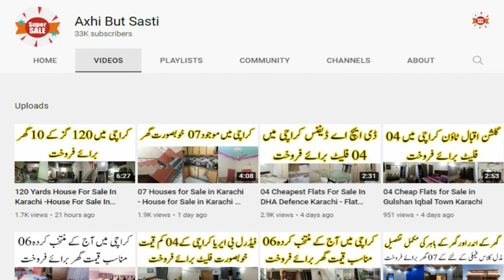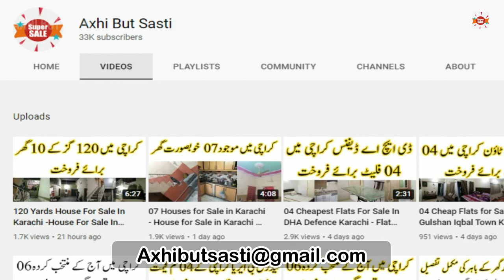08 Houses For Sale In Karachi - House For Sale In Karachi - 120 Yards House For Sale In Karachi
Axhi But Sasti online have 08 houses for sale in Karachi, to give you a home away from the hustle and bustle of the city, take a closer look!

House # 1
60 Yards House For Sale In Karachi
Name # Faddy Shaikh

House # 2
70 Yards House For Sale In Karachi
Name # Muhammad Faizan

House # 3
60 Yards House For Sale In Karachi
Name # Aqsa

House # 4
80 Yards House For Sale In Karachi
Name # Time Real Estate Agency

House # 5
84 Yards House For Sale In Karachi
Name # Waseem Uddin

House # 6
84 Yards House For Sale In Karachi
Name # Kashif

House # 7
80 Yards House For Sale In Karachi
Name # suffian

House # 8
80 Yards House For Sale In Karachi
Name # Faizan ALLAH Wala
120 Sq Yards House For Sale In Karachi
80 Yards House For Sale In Karachi
120 Yards House For Sale In Karachi
House For Sale In Karachi Model Colony
House For Sale In Yaseenabad Karachi
House For Sale In North Karachi 11b
240 Yards House For Sale In Karachi
House For Sale In Landhi Karachi On Olx Today
House For Sale In Prem Villas Karachi
House For Sale In Karachi Korangi
house for sale in askari 3 karachi
house for sale in karachi gulshan-e-maymar olx
house for sale in karachi pechs block 6
house for sale in karachi gulshan iqbal
house for sale in north karachi 5c4
house for sale in karachi malir model colony olx
house for rent in north karachi sector 9
house for sale in north karachi 5c3
08 Houses for Sale in Karachi - House for Sale in Karachi at Low